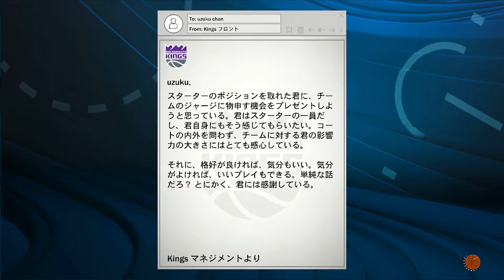【NBA2K22】マイキャリア＃18 勝たなければ...！！！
プレーオフいくんだ